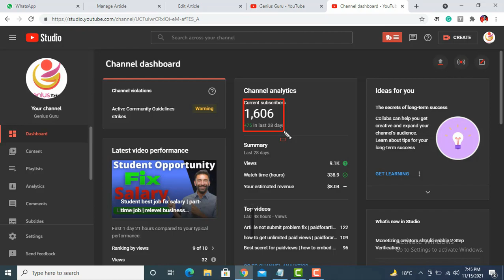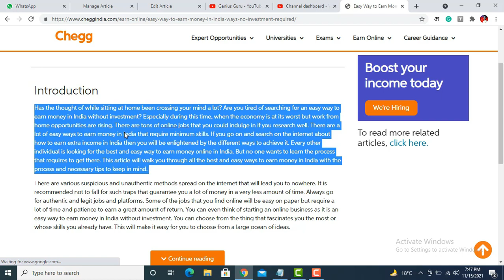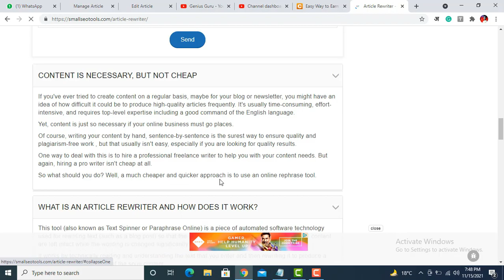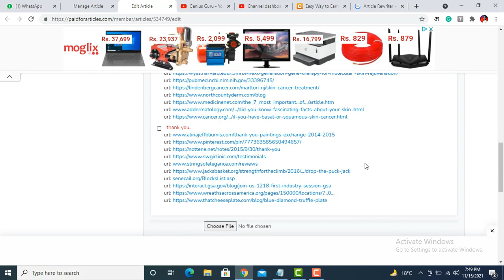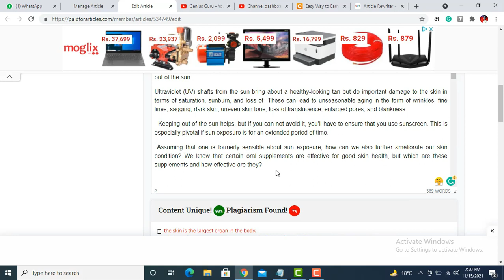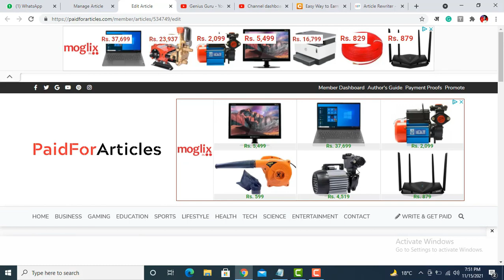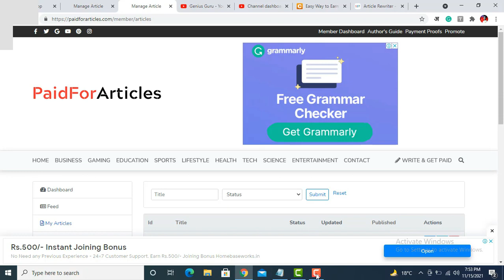Paidforarticles seo and grammer problem fix | how to fix grammer problem | article not submit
Earn 10k/Day Challenge Click this link, Many students make money (LIFE PROOF) Paidforarticles seo and grammer problem fix | how to fix grammer problem | article not submit

paidforarticle_ solved_issues#paidforarticle_problem_solved#paidforarticle_update#article_not_submit#paidforaricles_seoproblemsolved#paidforarticle_grammer_problem_solved#paidforarticle_tipsandtricks

                                  →⭐️My Equipment

how to write article on paidforarticles .